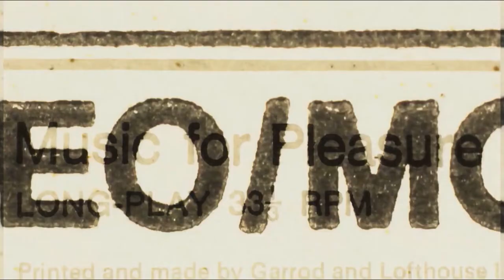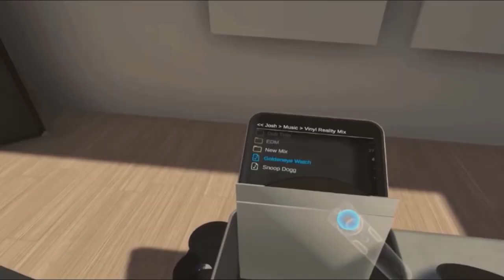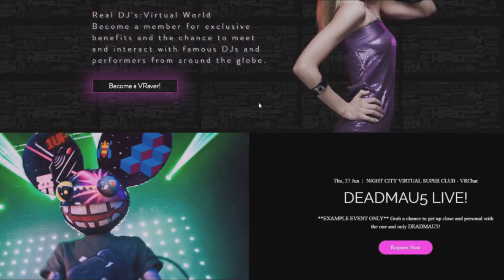THE FUTURE OF NIGHTCLUBS IN VIRTUAL REALITY?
Night City: The world's Premiere Virtual Reality Night Club

NIGHT CITY: The Worlds First Virtual Superclub!
Experience a wild night out online with superstar DJs playing live in a pumping Virtual Night Club.

Oh gosh. Im off on another tangent but hear me out - this is a good one!!

So as you will know I am obsessed with and passionate about Simulation, Realistic worlds and technology. This "golden triangle" seems to permeate its way through most of my creative works, a short stroll through my video history will see this! But there's also another side of me you may not know and that is nearly 20 years in the music industry. For nearly a decade I was a professional DJ, Playing and running events in Night Clubs, so when i sat down recently looked at my progress with YouTube, my collective skillsets and my opportunities I decided to make a commitment venture towards something that leveraged more of my talents and that includes Music,

So here it is. Music, Technology a love of simulation, gaming and 3D Photgrammetr Photogramm. photogramm.. ... and a love of 3D Models made from photographs welcome to this Crowdfunding campaign - ill pop it out there and maybe just maybe someone will see like and share this beast of a project. cause my god this has potential.

NIGHT CITY:
Welcome to NIGHT CITY VIRTUAL SUPER CLUB  - the world's first virtual reality night club where you can watch REAL WORLD SUPERSTAR DJ's playing live in front of you - all from the comfort of your own home.

Unlike real-world Night Club events, you'll be treated to VIP level access to the artists, backstage access, even having the chance to talk face to face with them at exclusive virtual after-parties!​

You can attend events using your PC, or for a more immersive experience use a VR headset and tracking sensors - you'll feel like you were really there, and in many ways you really are.

We encourage you to party together at home, bring up Night City Events on a big screen TV - turn up the Volume and let NIGHT CITY bring a wild night out to you.

Welcome to the future of wild nights out!

Welcome to NIGHT CITY.

Credit Sources:  Please visit and support these artists and channels!